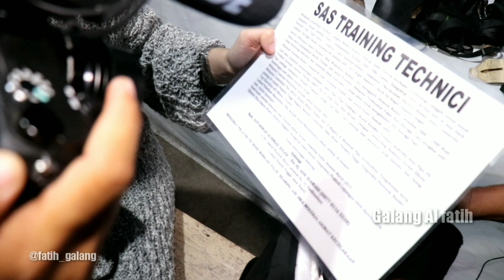BERBAGI BERSAMA CAK BUDI - MOTIVASI HIDUP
Assalamualaikum sahabat galang...

Kali ini Galang Al fatih sedang berjalan didaerah Jakarta bersama cak Budi & mba Anis.
sekitar jam 1:30 dini hari
Disalah satu lampu merah kita menemukan Bapak2 yang kakinya cacat sedang duduk di trotoar.